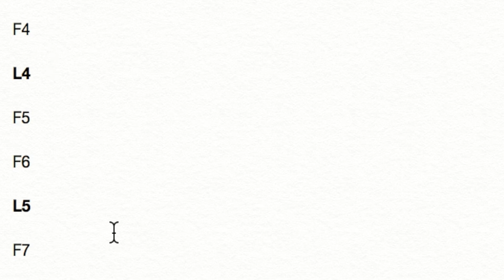twenty seconds of important information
WATCH IN 1080p BECAUSE YOUR AWESOME

I'd appreciate if you listened :)

STALK ME

xD